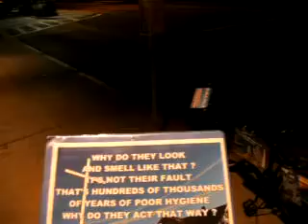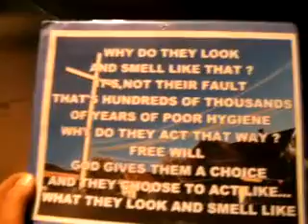BLB1 20101 3 10BARAKSGIFT40MB zps9099eda3